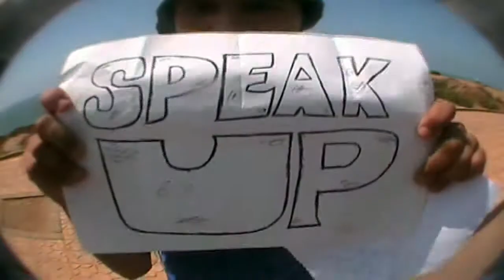INTRODUCTION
SPEAK UP